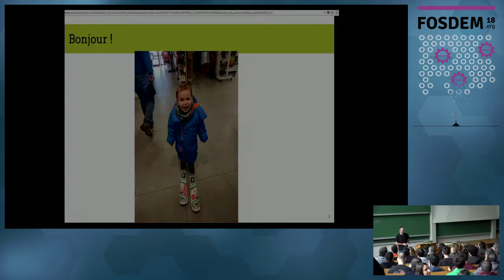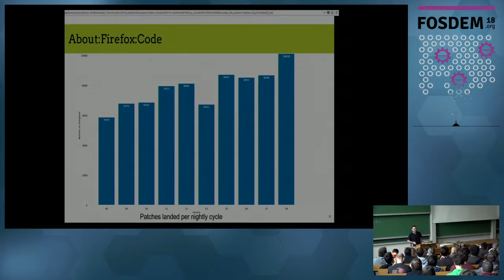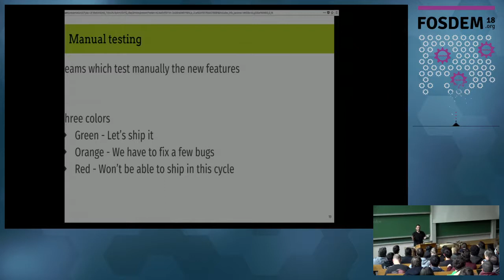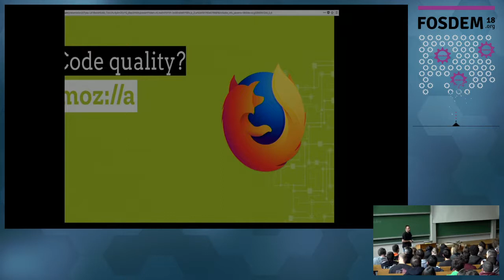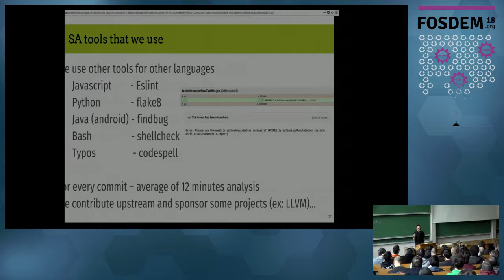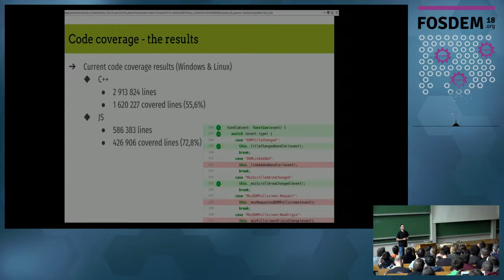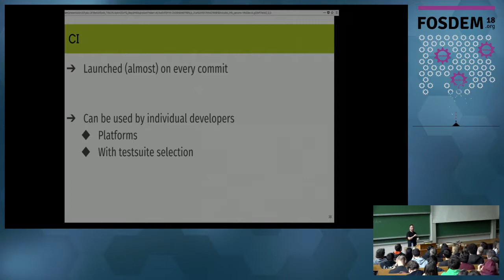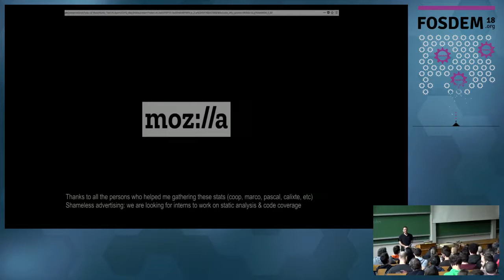Firefox: How to ship quality software 8000 new patches, a release every 6 weeks, how Mozilla does i…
Firefox: How to ship quality software 8000 new patches, a release every 6 weeks, how Mozilla does it?
by Sylvestre Ledru